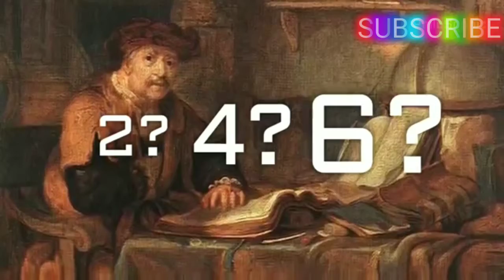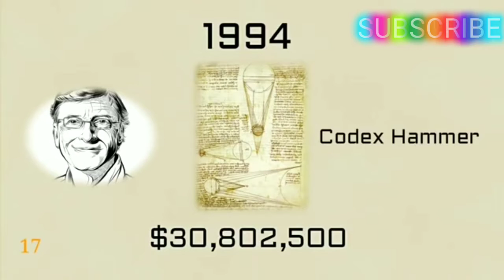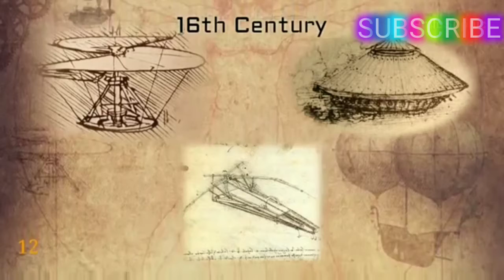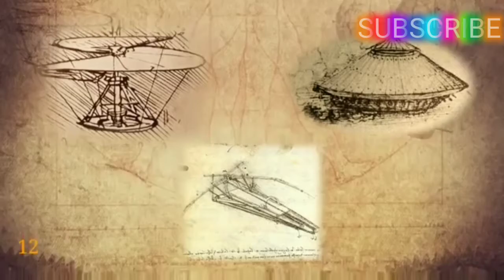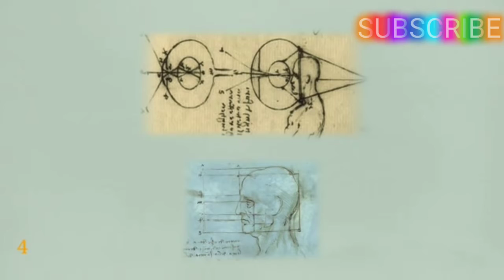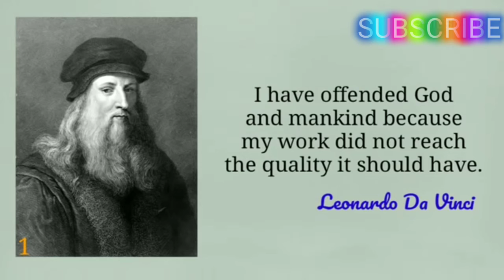Leonardo Da Vinci के 19 आश्चर्यजनक Facts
Leonardo da Vinci was an Italian polymath of the High Renaissance who is widely considered one of the greatest painters of all time. The Mona Lisa is the most famous of Leonardo's works and the most famous portrait ever made